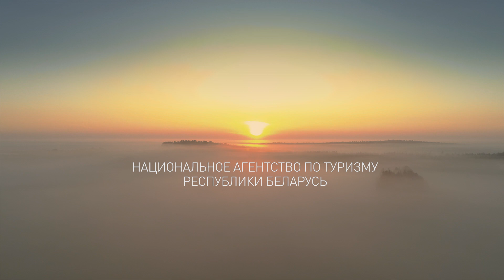The National Tourism Agency GASTRO PROMO 2019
PORTFOLIO / SHOWREEL
Director of photography (DoP)
Yauheni Tsitko